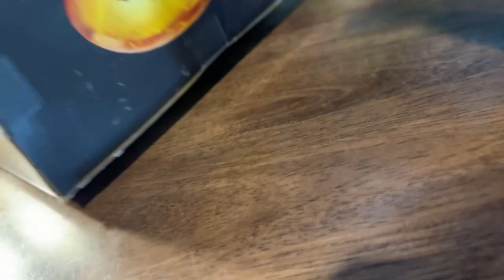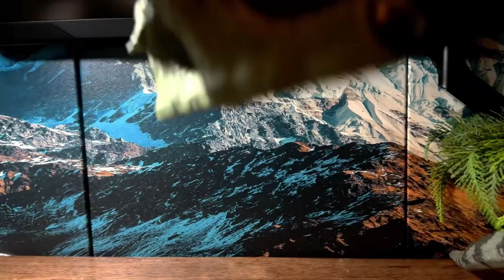Review Jurassic World Hammond Collection Giganotosaurus 2024 Unboxing! ของเล่น จูราสสิค เวิลด์